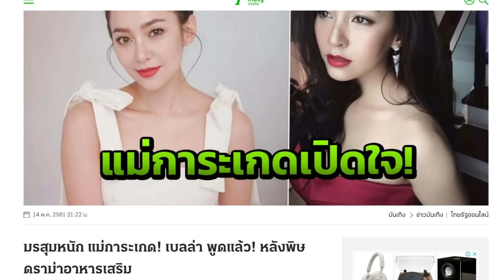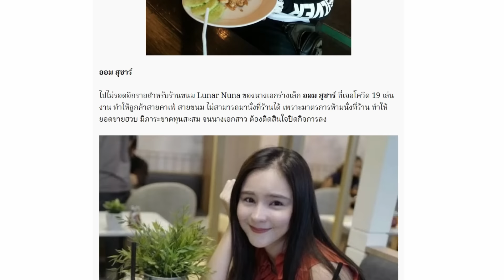ทำไมธุรกิจดารา ถึงไปไม่รอด? (เบื้องลึก)